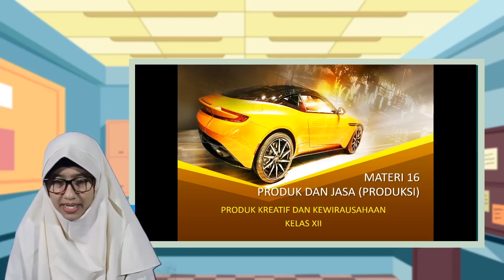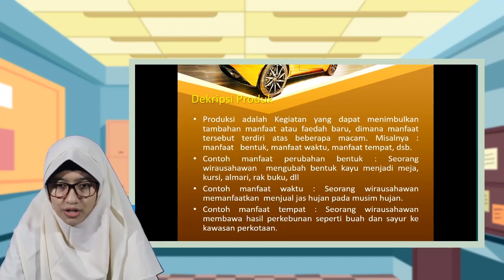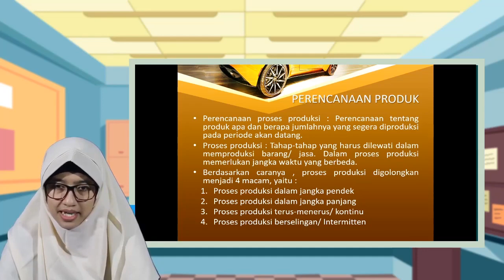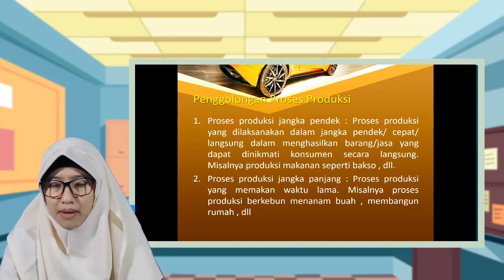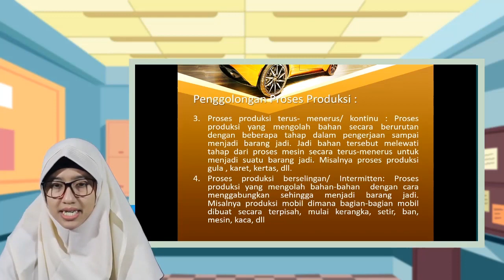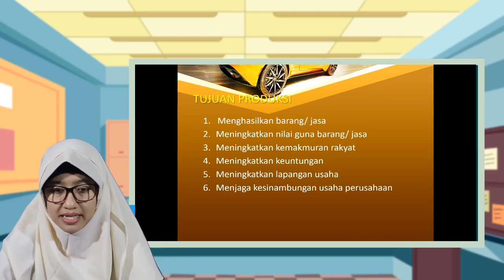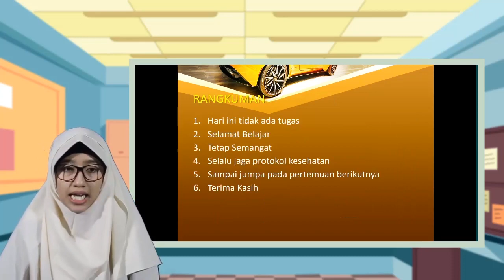Produk dan jasa (Produksi), PKK Kelas X SMK Taruna Jaya Prawira Tuban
Halo Sobat SMK Taruna Jaya Prawira Tuban Kelas XII

Simak yuk video pembelajaran PKK Kelas XII hari ini...

Pada video ini, kita akan mempelajari materi Produk dan jasa (produksi)

Jangan lupa Absen pada kolom komentar dengan format:
Nama